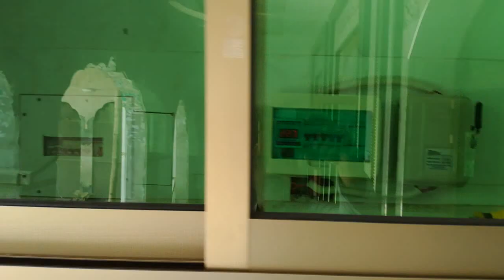masjid qazian batteries almuniam windows installation